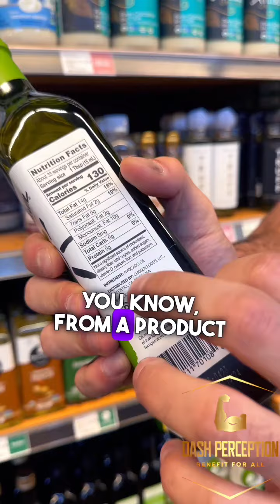OIL🥑🫒shorts short carnivore exercise workout oil avocado oliveoil motivation gym love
OIL🥑🫒